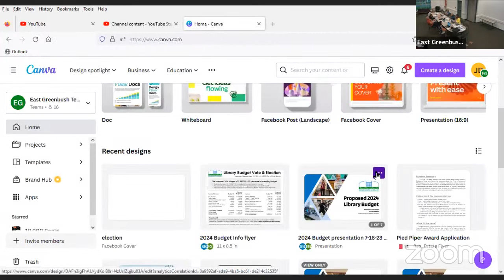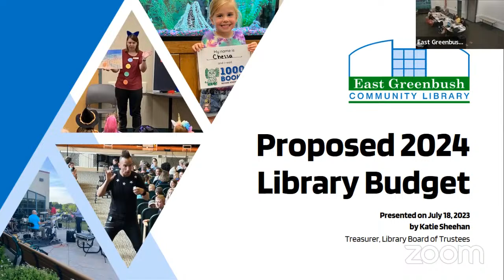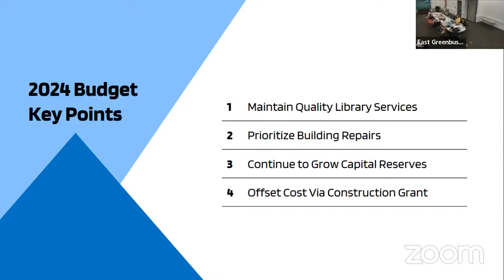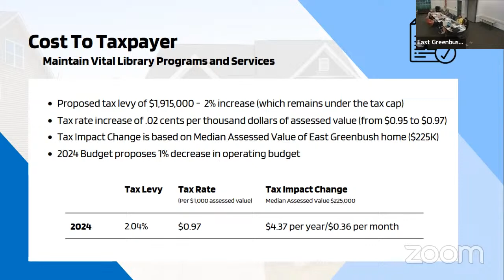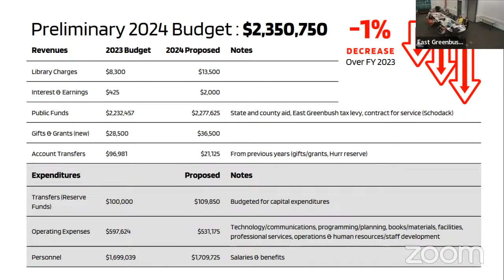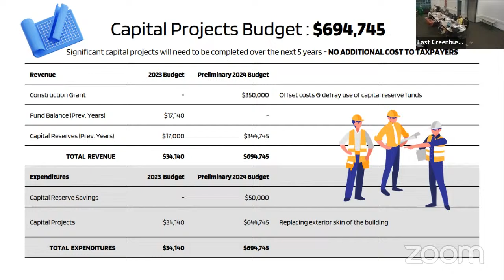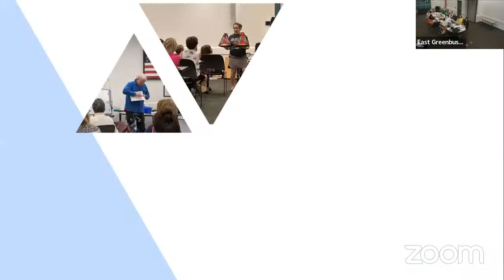2024 Budget Presentation